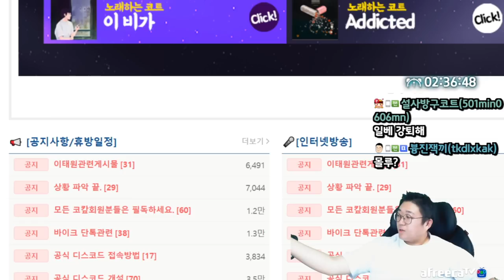누룽지통닭 + 부산국제시장 떡볶이 먹방 (22.11.02-2)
[음원출처]